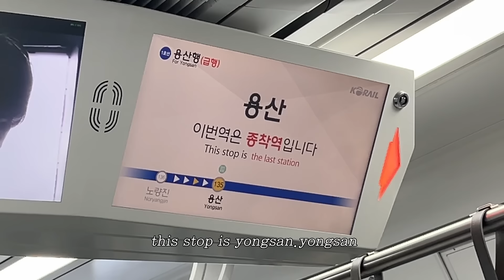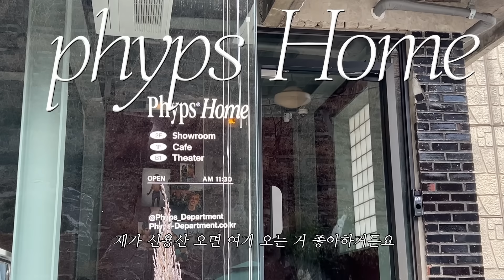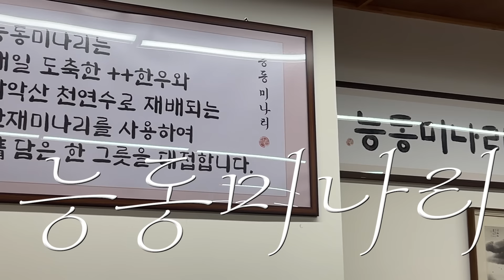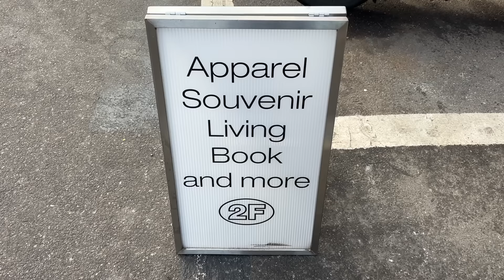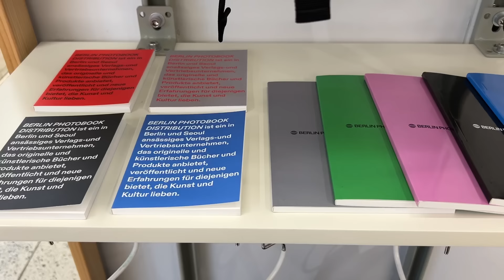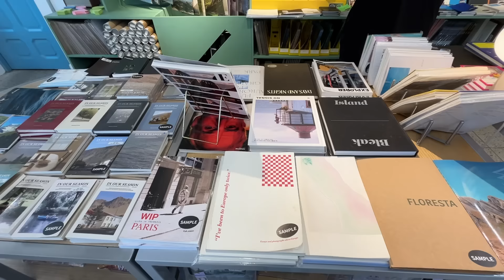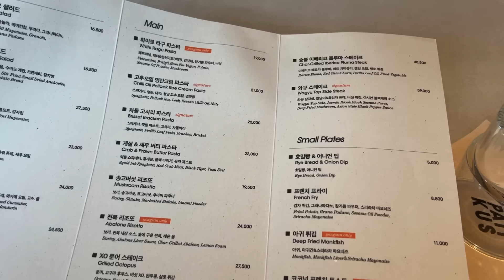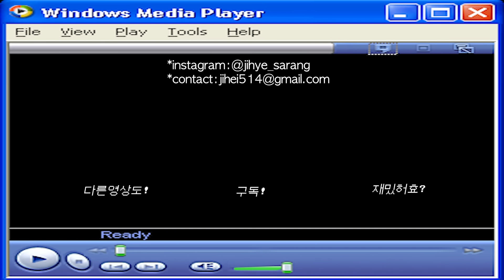나혼자 용산 먹방 여행~! 용리단길 혼자 맛집 투어❤︎ 민슐랭 EP.2 용산 맛집 추천, 와인바 혼술, 능동미나리 육회비빔밥, 소품샵 쇼핑, 용리단길 카페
민슐랭 ep.2 나혼자 용산 먹방 여행~!

00:00 박력있게 시작 레쓰고
00:26 겟레디윗미
03:!4 문의폭발 립 정보
04:23 얼굴 형광등 딱 켜
04:49 구독자이벤트
05:52 용산역
06:28 능동미나리 웨이팅
07:10 핍스홈 카페
08:27 산미있는 커피 좋아하세요?
10:46 1시간 50분 웨이팅 입장
11:08 육회비빔밥 먹방
13:20 맛 평가
14:40 차일드후드홈
16:42 포장이슈
17:56 픽셀퍼인치
19:35 와인바 심퍼티쿠시
20:21 혼술 타임  혼자 와인 즐기다~!
20:50 문어 스테이크
23:00 소개팅 추천
23:52 집이 최고세요.

- 이번 영상은 네이밍의 광고가 포함되어있습니다.

자유롭게 남기고 싶은 댓글과 쿠션 원하는 호수를 적어주시면 추첨을 통해 영상에서 소개했던 네이밍의 레이어드핏 쿠션을 총 10분에게 선물로 보내드립니다~!
댓글을 달아주시고 구글폼 링크를 제출해주세요🌹

NM데이
LAYERED FIT CUSHION 레이어드 핏 쿠션을 30% 할인가에 만나볼수 있습니다.
28,000 → 19,600원!